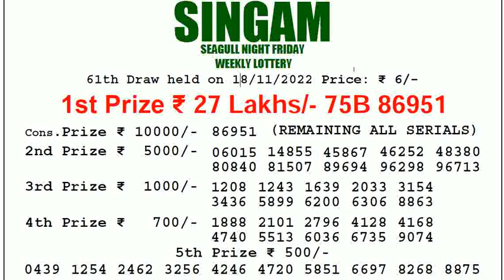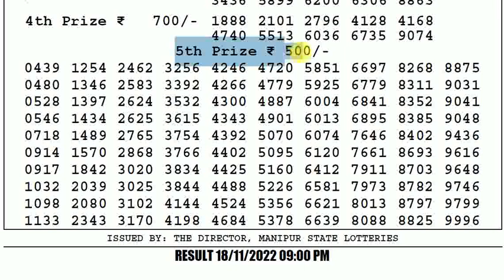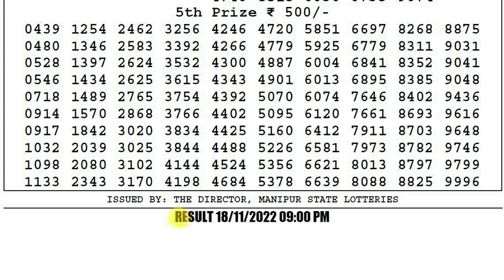🔴Manipur Lottery Sambad 9:00pm 18/11/2022 Singam Night Lottery Result Today Live pdf